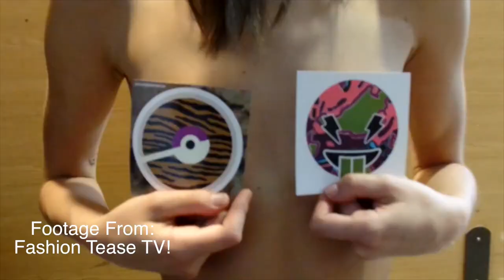My Favorite Fashion Models of 2015!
Hey Everyone!

A little bit of an informational video before the new year begins! Hope you like!

Also thanks very much to A Fashion!

XOXOXOOXOXOOXOX